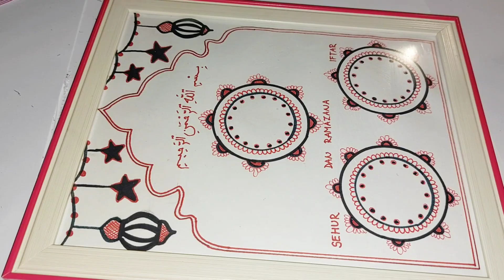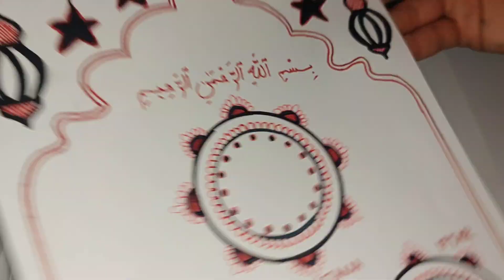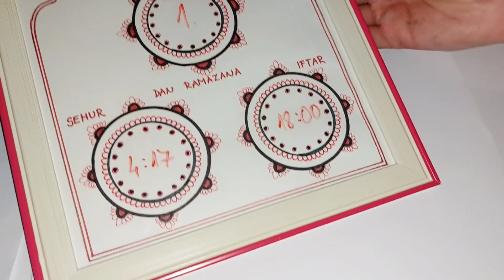DEKORACIJA ZA RAMAZAN 2023 | RAMADAN DECORATION IDEAS 2023